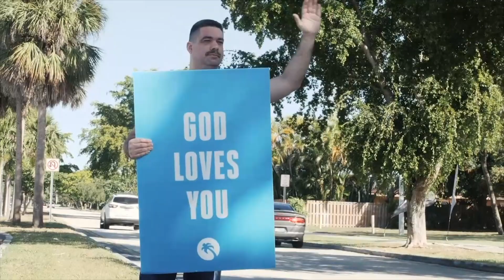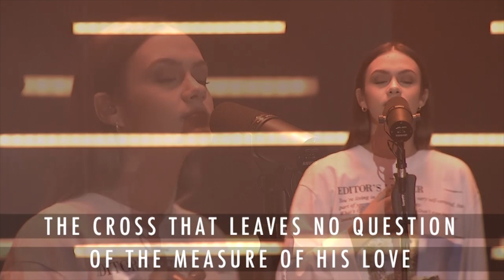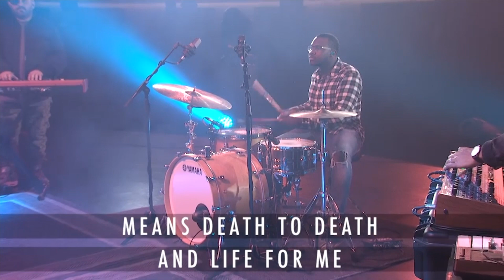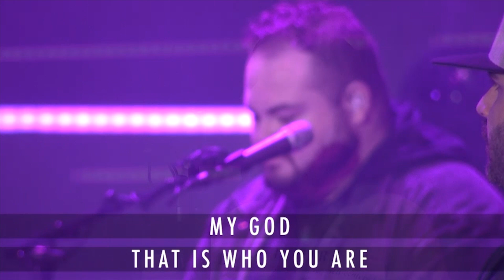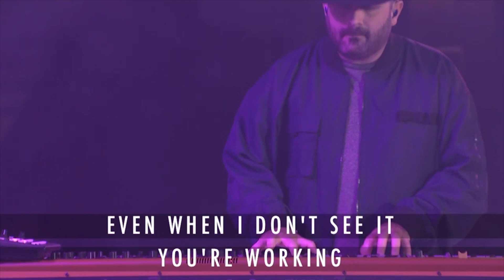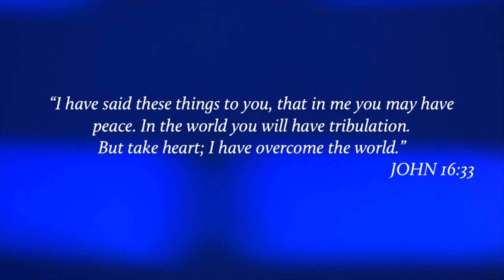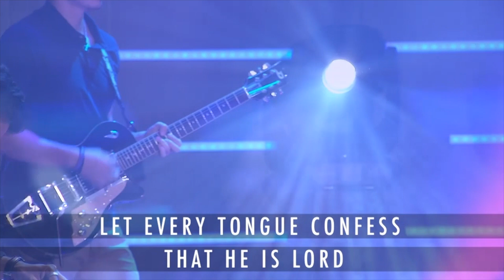Unsolved Mysteries Part 3 - Don't Waste Your Quarantine (ASL)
Make the most of the time you find yourself in.